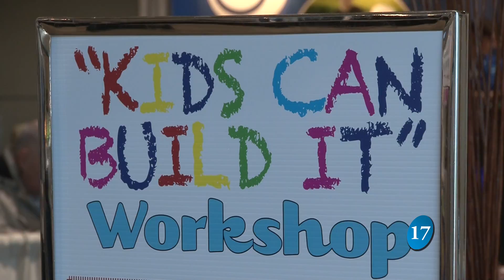Council Bluffs Home 2016